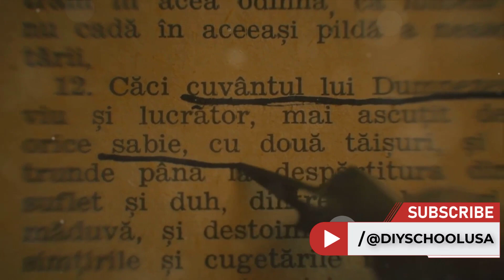Etruscan Civilization: Unveiling the Mystery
In this video, we're going to take a closer look at the Etruscan Civilization, and uncover the mystery behind these mysterious people.

We'll explore the history and architecture of the Etruscan Civilization, and learn some interesting historical insights about these fascinating people. We'll even visit some of their ancient tombs, and see just how intricate their architecture was.

If you're interested in learning more about the Etruscan Civilization, then this video is for you!

Welcome to the YouTube video "Etruscan Enigma Unraveled: Revealing the Secrets of an Ancient Civilization." In this captivating exploration, we delve deep into the fascinating world of the Etruscan Civilization, unearthing its enigmatic past and shedding light on this mysterious ancient society.

Unveiling the hidden treasures of the Etruscan Empire, our expert researchers and archaeologists recount the intriguing history, customs, and achievements of this highly advanced civilization that thrived in ancient Italy. From their unique art and architecture to their sophisticated system of governance, the Etruscans left an indelible mark on civilization.

Discover the enduring allure of the Etruscans as we embark on a riveting journey through their grand cities, impressive tombs, and elaborate religious rituals, providing valuable insights into their world and belief systems.

Witness firsthand the wonders of their artistic masterpieces, which astounded even the Romans, and explore the profound influences the Etruscans had on subsequent cultures. Unravel the secrets behind their enigmatic language and explore their innovative inventions.

Indulge in this immersive account of an ancient civilization that shaped the foundations of Western culture and laid the groundwork for the mighty Roman Empire. Gain a new appreciation for the Etruscans' significant contributions to literature, trade, and philosophy, while we discuss the echoes of their legacy that resonate to this day.

If you're a history enthusiast, archaeology lover, or simply curious about lost civilizations, "Etruscan Enigma Unraveled: Revealing the Secrets of an Ancient Civilization" is a must-watch! Join us on this thrilling quest to delve into the depths of the Etruscan mystery.

In this captivating video, we invite you on an extraordinary journey through the mysterious and often overlooked world of the Etruscan civilization. Join us as we delve into the fascinating history, art, and cultural impact of this ancient civilization that played a pivotal role in shaping the early development of Rome.

Discover the secrets of the Etruscans, an enigmatic civilization whose influence can still be felt today. We'll unravel the mysteries surrounding their language, rituals, and unique burial customs, shedding light on their extraordinary way of life.

With stunning visuals and expert insights, we'll explore the magnificent archaeological sites where the Etruscans flourished, showcasing their remarkable achievements in sculpture, pottery, and jewelry, which reveal their keen artistic abilities.

Prepare to be captivated by our in-depth examination of the Etruscan influence on Roman society, architecture, and government. Uncovering the lesser-known aspects of this ancient civilization will open your eyes to their lasting legacy.

OUTLINE:

00:00:00 The Mysterious Etruscans
00:01:09 The Etruscan Society
00:03:19 Etruscan Art and Architecture
00:05:12 Etruscan Language and Writing
00:07:02 Etruscan Influence on Rome
00:09:14 The Etruscan Legacy